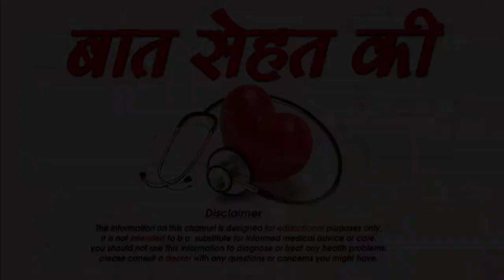तैयार होते समय महिलाये न करे यह गलतियां- Kyun karti hai Mahilaye Teyar hote Samay ye Galtiyan